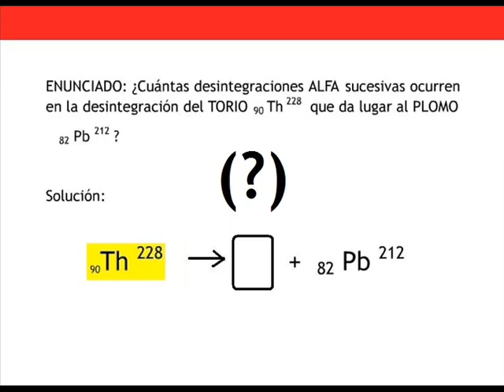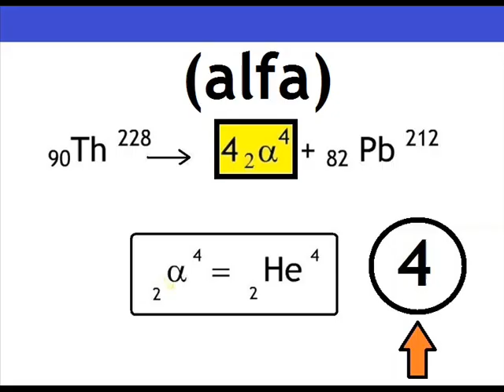RADIOACTIVIDAD 6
Bachillerato. Desintegracion ALFA. Imagenes de Henri Poincare.